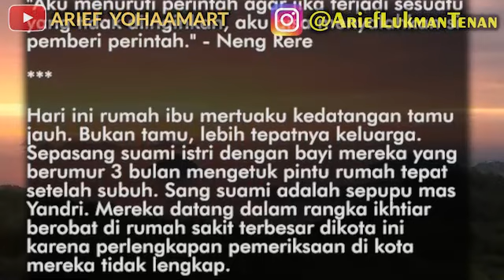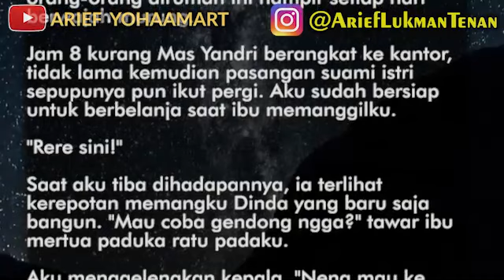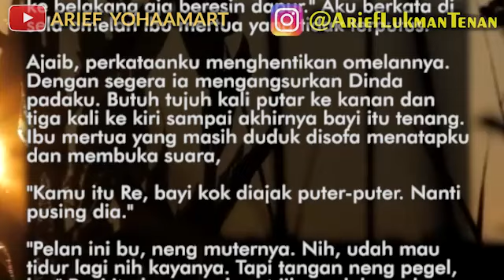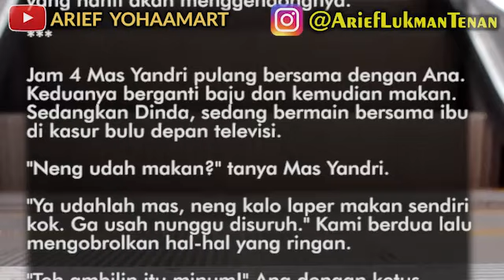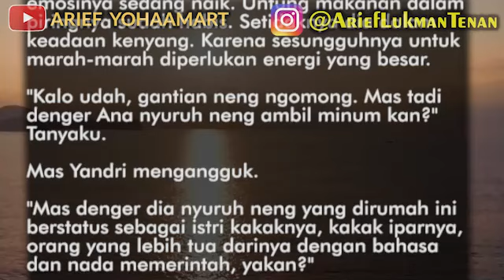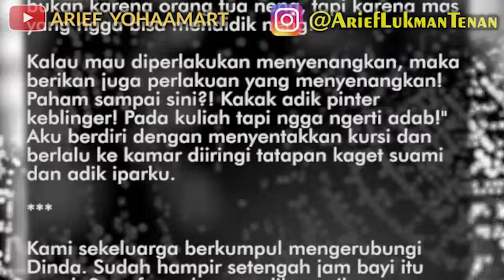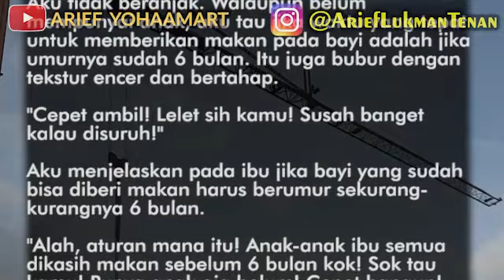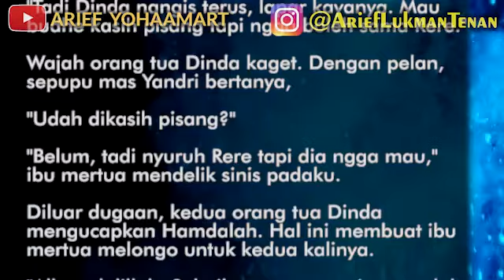#5 Wahai Suami, Jika Surgamu Ada Pada Ibumu Maka Nerakamu Ada Padaku | Mas Yandri berangkat k kantor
Wahai Suami, Jika Surgamu Ada Pada Ibumu Maka Nerakamu Ada Padaku ( 5 )

"Aku menuruti perintah agar jika terjadi sesuatu yang tidak diinginkan, aku bisa menyalahkan si pemberi perintah." - Neng Rere
Hari ini rumah ibu mertuaku kedatangan tamu jauh. Bukan tamu, lebih tepatnya keluarga. Sepasang suami istri dengan bayi mereka yang berumur 3 bulan mengetuk pintu rumah tepat setelah subuh. Sang suami adalah sepupu mas Yandri. Mereka datang dalam rangka ikhtiar berobat di rumah sakit terbesar dikota ini karena perlengkapan pemeriksaan di kota mereka tidak lengkap.
"Budhe, maaf lho ya merepotkan. Kami berniat menitipkan Dinda disini. Karena mungkin pemeriksaan di rumah sakit bisa sampai sore." Sepupu mas Yandri berucap.
Sepupu suamiku itu ingin memeriksakan benjolan yang tiba-tiba muncul di perutnya. Istrinya seorang wanita yang ramah dan murah senyum. Hariku membaik saat melihat senyumannya. Bagaimana tidak, biasanya orang-orang dirumah ini hampir setiap hari berwajah murung.
Jam 8 kurang Mas Yandri berangkat ke kantor, tidak lama kemudian pasangan suami istri sepupunya pun ikut pergi. Aku sudah bersiap untuk berbelanja saat ibu memanggilku.
"Rere sini!"

Cerita oleh Regina Maharani Rahman
video by @AriefYohaaMart